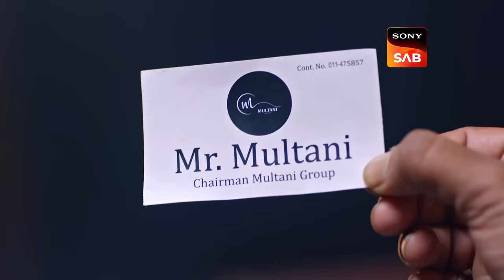Vanshaj | Ep 243 & Ep 244 | RECAP | वंशज